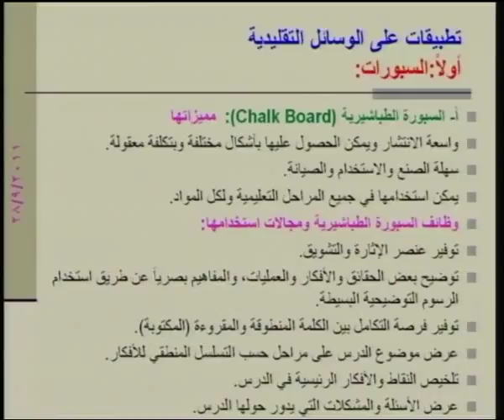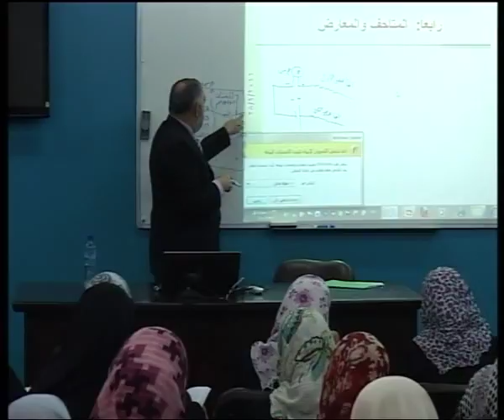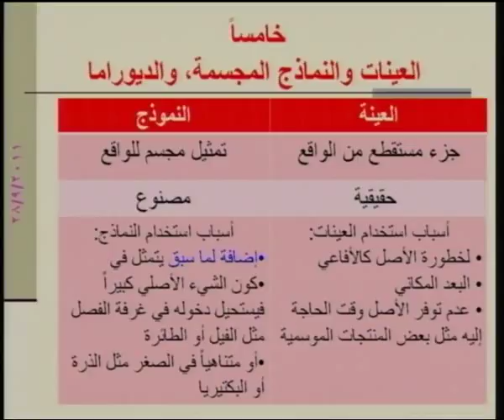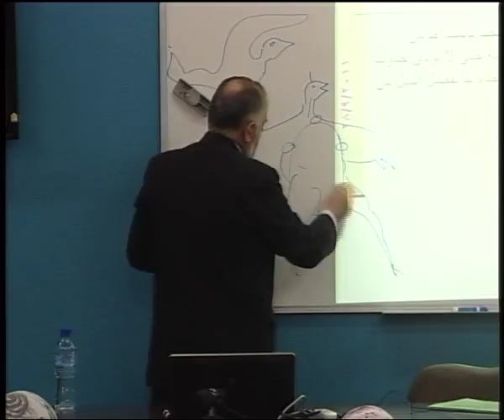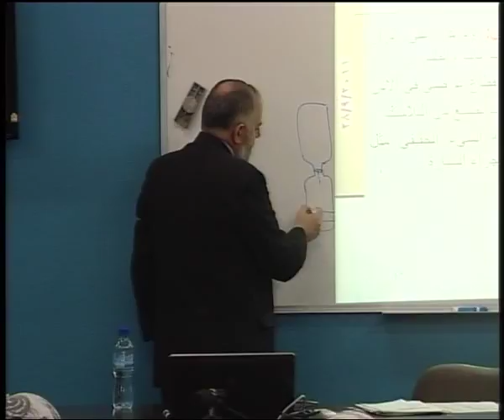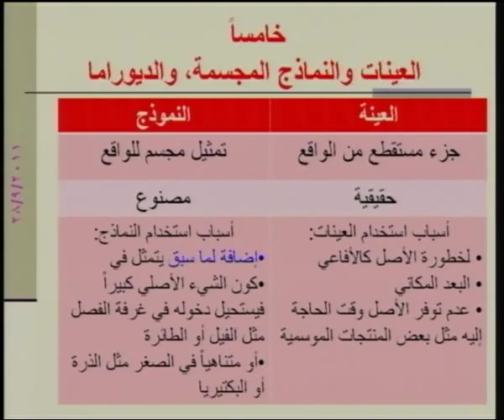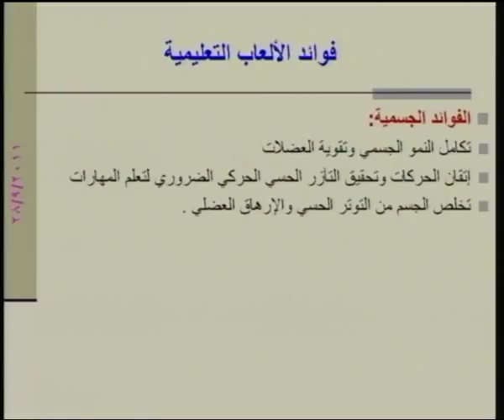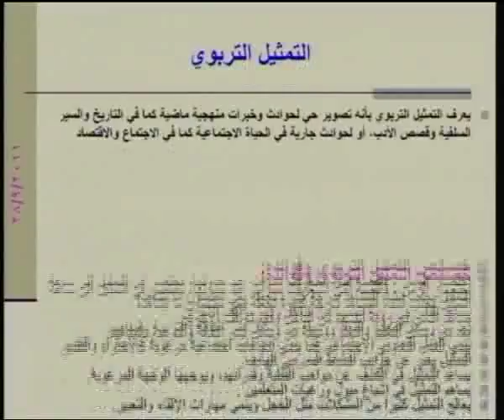تكنولوجيا الوسائل التقليدية-2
اسم المساق: تكنولوجيا التعليم
اسم المحاضر: د. محمود محمد درويش الرنتيسي
الجامعة الإسلامية- غزة
الكلية: التربية
القسم: المناهج و طرق التدريس
وصف المساق:
يهدف هذا المساق إلى تزويد الطالب بمعلومات حول ماهية تكنولوجيا التعليم وأهميتها والوسائل التعليمية (الآلية وغير الآلية) وصفاتها ومصادرها ومزاياها وعيوبها ، والمنحى النظامي لاستخدام التكنولوجيا ، والاتصال والتعليم ، والوحدات التعليمية ، والحاسوب ، كما يتلقى الطالب تدريباً عملياً على إعداد وتوظيف الوسائل التعليمية المتعددة والحاسوب في التدريس.